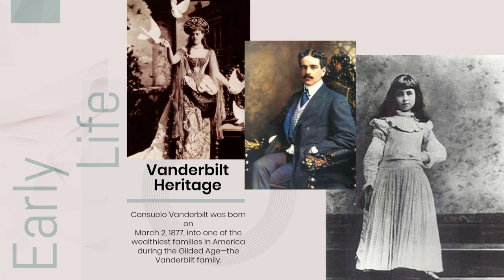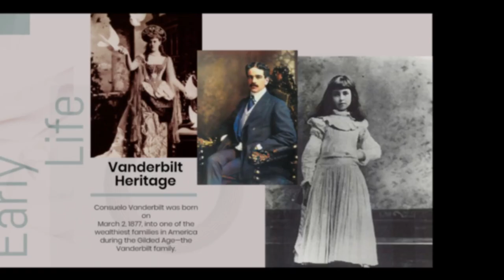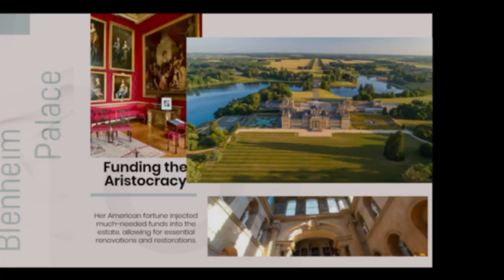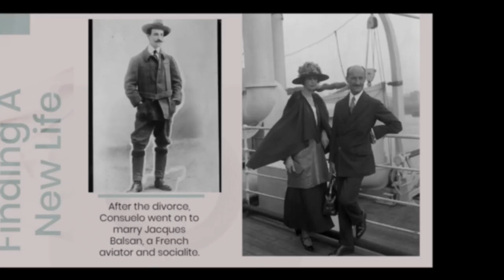The American Princess In a Gilded Cage | Consuelo Vanderbilt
Join us on a captivating journey through time as we delve into the extraordinary life of Consuelo Vanderbilt! Born into unimaginable wealth and opulence during the Gilded Age, Consuelo led a life that was both glamorous and challenging. As the eldest daughter of railroad tycoon William K. Vanderbilt, she was thrust into high society and became a sought-after debutante.